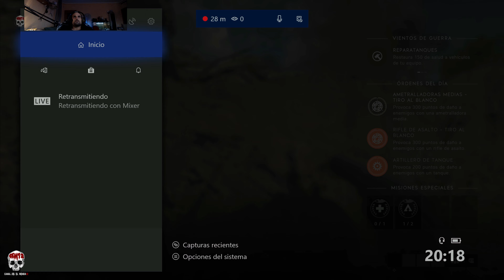Battlefield V | En Xbox One X #128🇪🇸 - Cem12 - Canal de: el menda12🇪🇸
▬▬▬▬▬▬▬▬▬ INFORMACIÓN SETUP ▬▬▬▬▬▬▬▬▬
CPU: Intel core i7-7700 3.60GHz
PLACA BASE: Asus strix H270F Gaming
GPU: Asus NVidia GTX 1080ti 11gb y Asus NVidia GTX 1050ti
RAM: 2X16GB Ballistix by Crucial
PSU: Hummer 80+ bronze edition 850w
O.S: Windows 10 Home
Conexión: 300Mbs.
Consola: Xbox One X Project Scorpio Limited Edition 1TB
Consola: PlayStation 4 Pro de 1 TB y VR2
Consola: Ninendo Switch
Siempre en Cem12